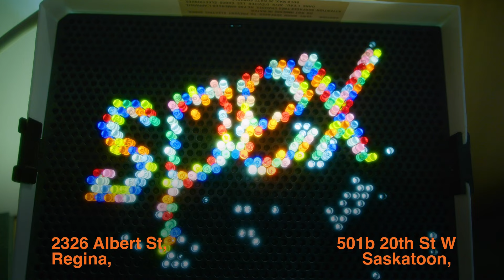SPEX by Ryan - Christmas 2022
Have you been Naughty or Nice? It doesn't matter because we're serving up great eye wear for any style and personality.

Skip the coal, go for cool.